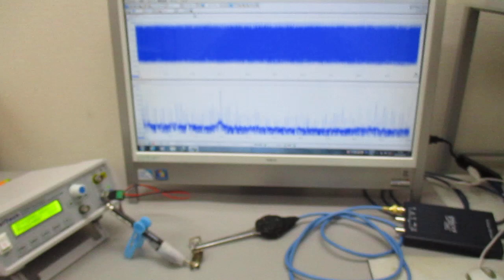超音波発振制御プローブの製造技術 ultrasonic-labo